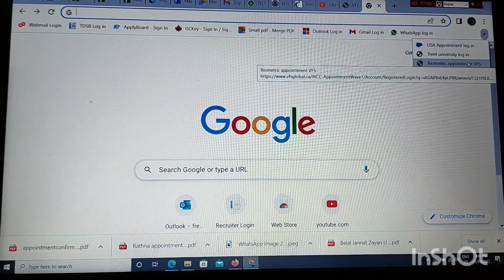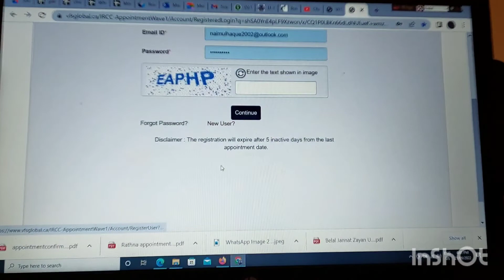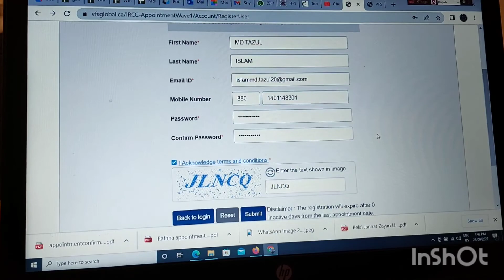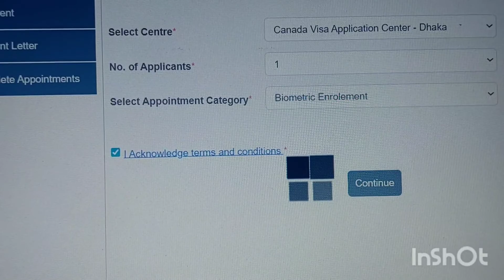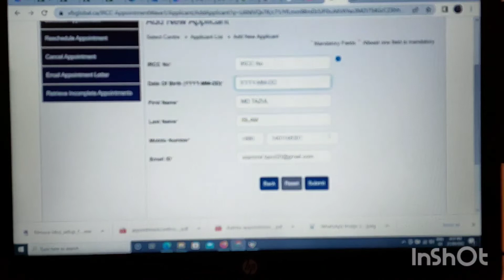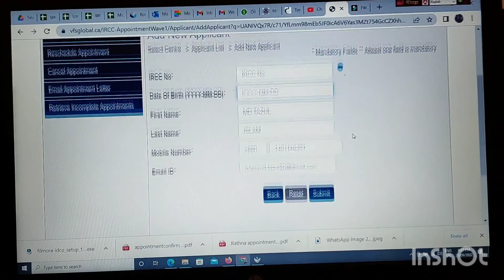Canada VFS Appointment details || How to take VFS Appointment for Biometric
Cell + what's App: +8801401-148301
Video Presenter: Md Tazul Islam
Video Recorder: Mehedi Hasan
Video Editor: Md Tazul Islam
Producer: Visa Aid Limited
Location: Visa Aid Studio
Description:
এই ভিডিওতে কানাডা VFS এর এপোয়েন্টমেন্ট নিয়ে কথা বলা হয়েছে। কানাডার যে কোন ভিসা সাবমিট করলে ২/৩ দিনের ভিতর বায়োমেট্রিক ইন্সট্রাকশন লেটার আসে। লেটার পাওয়ার পর VFS Canada এর মাধ্যমে এপোয়েন্টমেন্ট নিতে হয়। এপোয়েন্টমেন্ট এর লিংক নিচে-
AppointmentWave1/Account/RegisteredLogin?q=shSA0YnE4pLF9Xzwon/x/CQ1P0LBKn66dLdNUfueK+wmzUtYpC3tDHc7KgSJKZ7FG9C7PVGEduPHD32HU8RF1yxd7I8Ev5jXEiVQL8EwcvA=

উপরোক্ত ২ টা লিংক এর যে কোন একটা লিংক এ ক্লিক করে নিউ একাউন্ট এ যেতে হবে। তারপর ইউজার আইডি এবং পাসওয়ার্ড দিয়ে একাউন্ট খুলতে হবে। নাম, ইমেইল আইডি দিতে হবে। কানাডা বায়োমেট্র্রিক লেটার এ IRCC Number থাকে, এপোয়েন্ট নেওয়ার সময় সেই নাম্বার ও লাগবে।
VFS এর ৩ টি সেন্টার আছে বাংলাদেশে। ঢাকা, চট্টগ্রাম, সিলেট। যে যেখানে থাকে সেই এরিয়া সিলেক্ট করার মাধ্যমে সুবিধা নিতে পারবেন। একটা একাউন্ট থেকে ৫ জন পর‌যন্ত এপোয়েন্টমেন্ট নিতে পারবেন।
এই ভিডিওতে স্ক্রিন শেয়ার এর মাধ্যমে বিস্তারিত দেখানো আছে সেখান থেকেও দেখে নিতে পারবেন।
**বায়োমেট্রিক দেয়ার জন্য যে ডকুমেন্টস সাথে নিতে হবে-**
১. বায়োমেট্রিক ইন্সট্রাকশন লেটার
২. VFS Appointment Letter
৩. পাসপোর্ট

পাসপোর্ট সাবমিশন:
২০২২ সালের ১৪ ই সেপ্টেম্বর পযন্ত পাসপোর্ট সাবমিশন এর জন্যও এভাবে এপোয়েন্টমেন্ট নিতে হত। ১৫ তারিখ থেকে নিয়ম পরিবর্তন হয়েছে। যারা কানাডার ভিসা অনুমোদন হিসাবে পাসপোর্ট সাবমিশন এর রিকোয়েস্ট পাবেন তাদের আর এখন থেকে VFS এর এপোয়েন্টমেন্ট নিতে হবে না। তারা সরাসরি VFS এ যেয়ে ডকুমেন্টস সহ পাসপোর্ট জমা দিতে পারবেন।

**যে ডকুমেন্টস সাথে নিতে হবে-**
১. পাসপোর্ট রিকোয়েস্ট লেটার
২. সকল পাসপোর্ট
৩. বায়োমেট্রিক দেয়ার সময়কার স্লিপ (যদি থাকে)
৪. বায়েমেট্রিক Validation Letter (যেটা পাসপোর্ট রিকোয়েস্ট লেটার এর সাথে থাকে)
৫. কুরিয়ার ফি (নরমাল ১৫০০ টাকা মত, প্রিমিয়াম ৩৯০০ টাকা মত)
আমাদের অন্য অন্য ভিডিওসমূহ
১০. কানডা স্টাডি ভিসা Without IELTS issues Video- লিংক নিচে
Address:
3rd Floor, C, Shyham Sky View Tower, 45 Bijaynagar, paltan, Dhaka-1000

All videos produced by Visa Aid Limited || please don’t upload this content to any other channel or social media without any written permission.